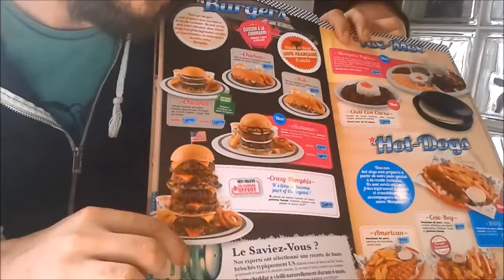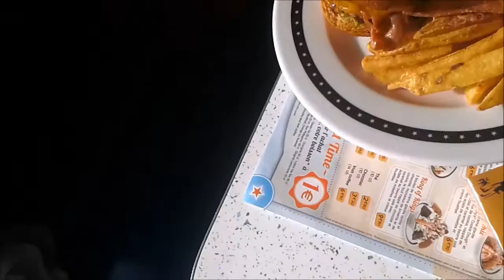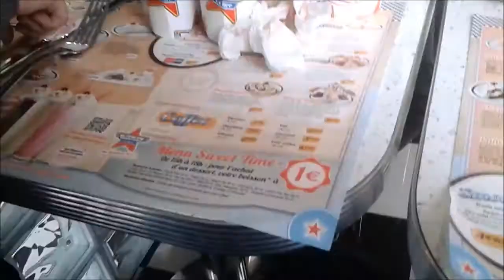UN BON CHEAT MEAL AU MEMPHIS COFFEE!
Suivez nos péripétie hebdomadaire! Au rendez-vous, des vlog, des opening, des dégustations et du gaming avec Lolo et son papa!